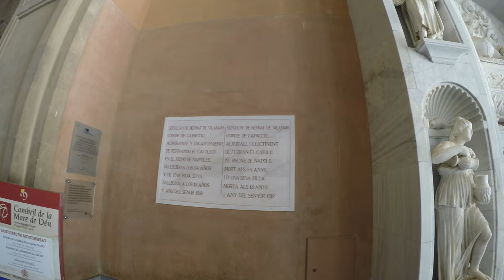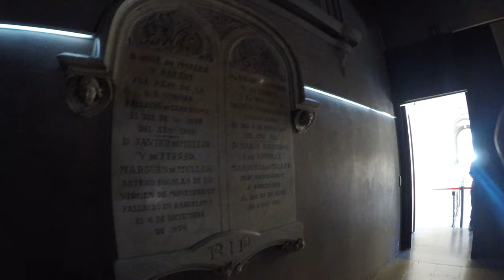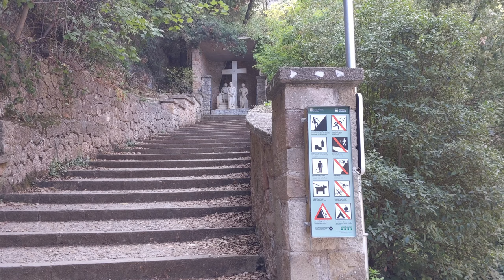Montserrat, une ville montagneuse